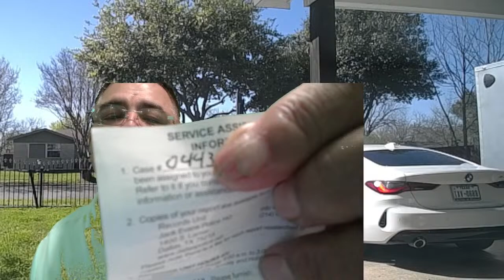LLEGA LA POLICIA. A MI CASA. FELICES. JUNTOS 🎉